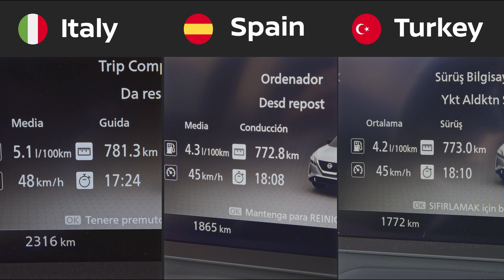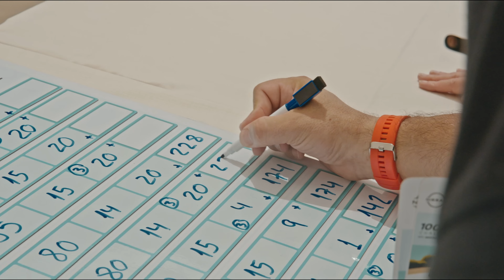e-POWER Challenge: 1000km with one full tank | Episode 4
🏆 The moment we've all been waiting for is here – the epic finale of the e-POWER Challenge! Witness the ultimate race to the finish line, where the participants showcase their expertise of e-POWER technology and competitive prowess. The coast of Sardinia echoes with cheers and jubilation as we crown the ultimate champions!